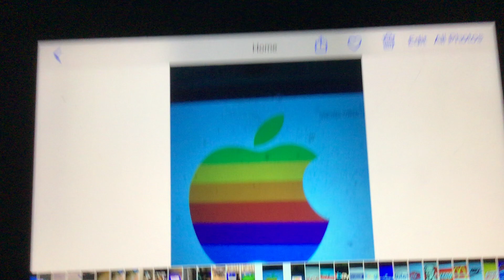08092021 National Book Lovers Day!